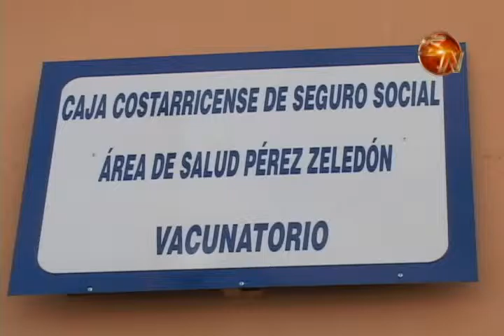CCSS pide a la población esperar campaña de vacunación en marzo y abril